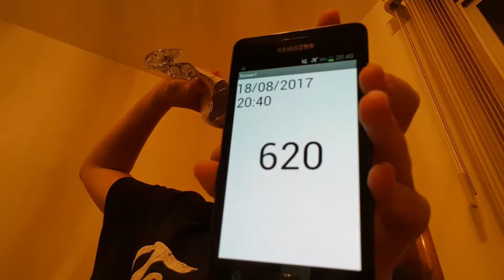Aaron Drinks Water #620